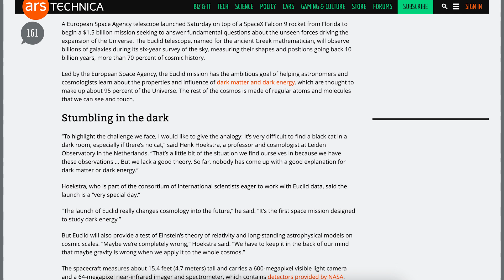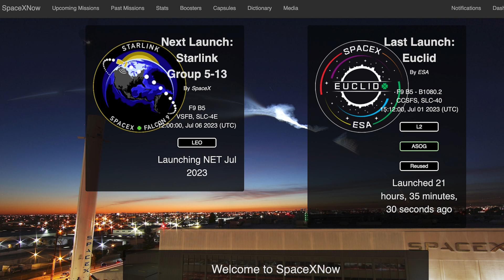SpaceX Starship Updates! Starbase Water Cooled Steel Plated Spotted! TheSpaceXShow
Welcome to the latest SpaceX Starship updates video from TheSpaceXFans. We don’t have a lot of updates for this video but there is a launch to kick off the standard SpaceX news. Then, over in Boca Chica, there’s been a water cooled steel plate spotted! Sit back and enjoy!